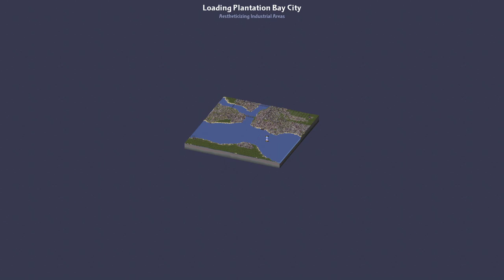Let's Play SimCity 4 - Episode 16 - Roger Avenue Bridge and other improvements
Adopt-a-'hood™: Leave a comment on this video to SUBMIT A NAME for a NEIGHBOURHOOD, LANDMARK, PARK, STREET or TRANSIT STATION!

Watch Plantation Bay grow in this SimCity 4 Let's Play!

Some mods I use:
Network Addon Mod v. 36 (don't play SC4 without this!)
BSC Functional Seaports
Dirty Doubler
High Tech Doubler
Services Doubler
Large Services Tripler
Malls Quadrupler
NBVC Garbage Disposal